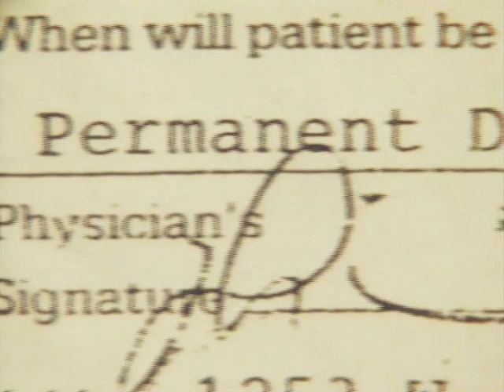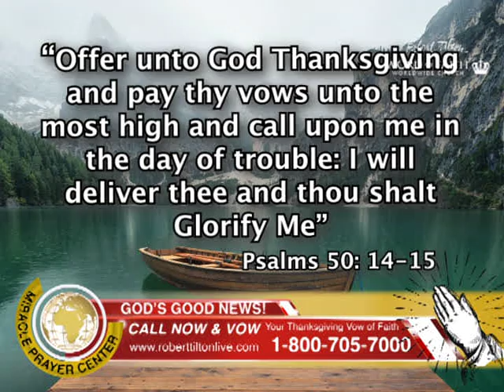21st Century Undeniable Miracle.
21st Century undeniable miracle. Woman with near bed ridden condition a permanent disability... doctors said she had an inoperable condition and that there was nothing that they could do for her and sent her home.

But there was one more doctor... Jehovah Rapha. Dr. Jesus.

"I am the Lord that healeth thee" Exodus 15: 26

WATCH THIS VIDEO TO BOOST AND BUILD YOUR FAITH. Gun in her hand about to commit suicide, she gave up on life; but she saw me on TV thanks to you paying your tithes, offerings and vows of faith she received a miraculous healing Miracle. Proof that Jesus is the same yesterday, today and forever Hebrew 13:8.